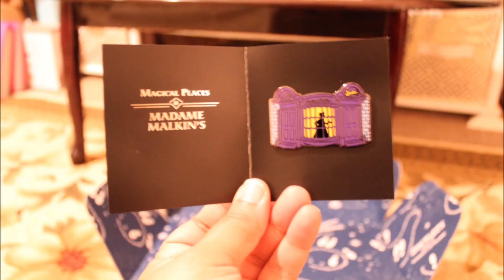Yule Ball Loot Crate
Wizarding World Loot Crate

Lunar Moon